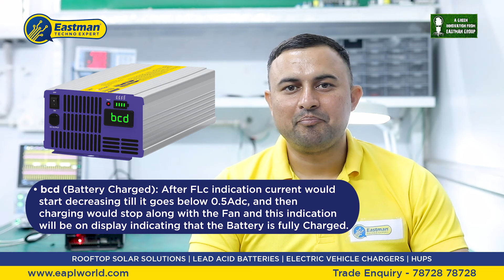Explaining Display Parameters of E-Rickshaw Battery Charger | Eastman®️ Techno Expert - Session 2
In this video, Our expert is explaining the display parameter which is available on e rickshaw battery charger.